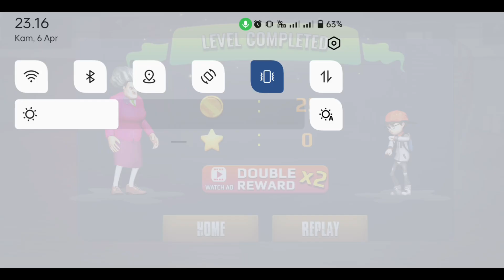Scary Teacher 3D New Update Spooktacular Halloween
Scary Teacher 3D Bat romance
scary teacher a ghostly experience